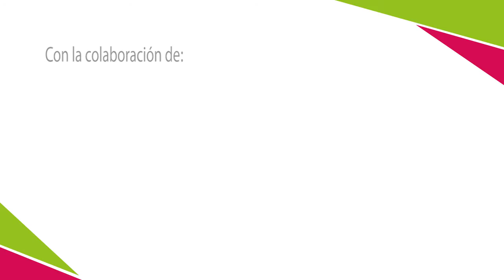Medallas al Mérito Profesional 2022: Dña. Eva Susana Fernández García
Dña. Eva Susana Fernández García: Abogada de familia, mediadora y coordinadora de parentalidad. Presidenta de la Asociación Nacional de Coordinación de Parentalidad (ANCOPA).